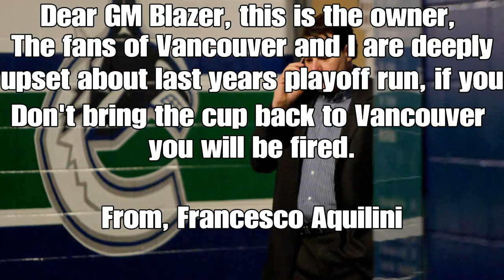ROUND 1 - Vancouver - NHL 17 GM Mode - Ep. 25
After the owner threatens to fire me, we face Edmonton in Round 1.